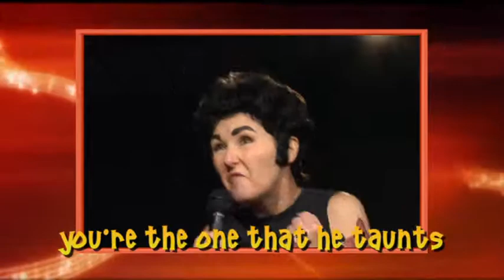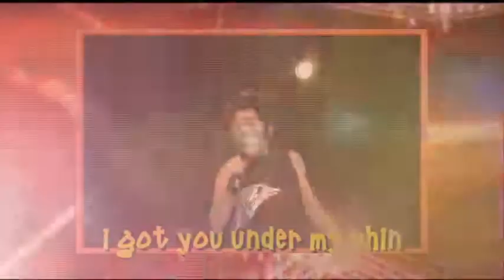Anita Gurley Torch Songs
Anita Gurley releases her first CD - "Torch Songs", a collection of hits about bad love gone worse sure to make you cry (with laughter!).